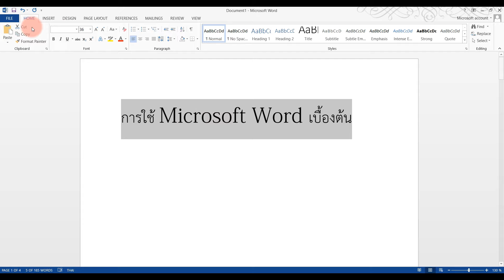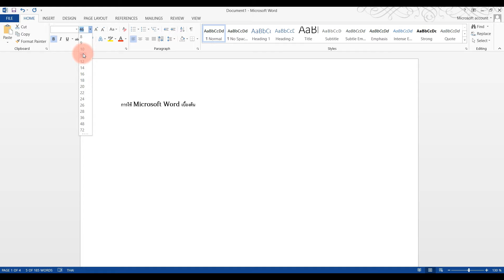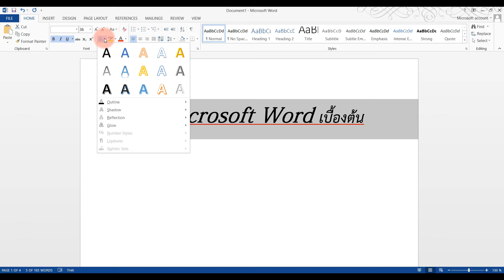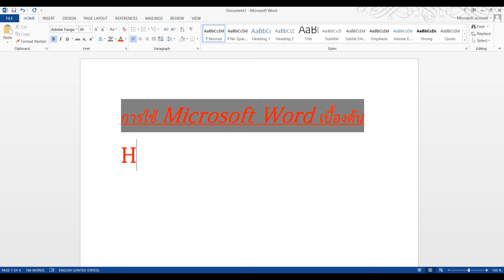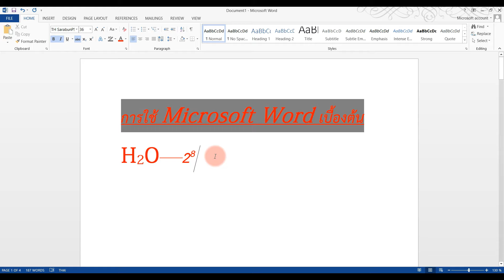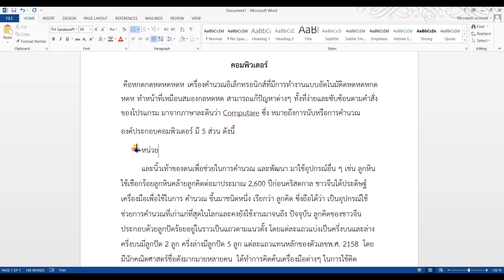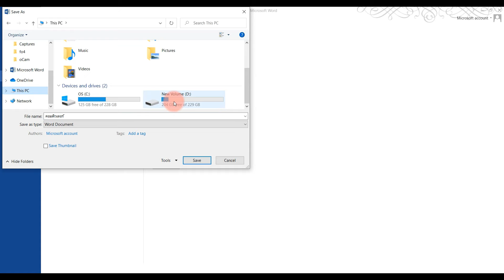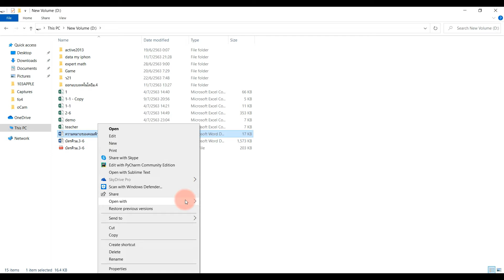EP1. สอนการใช้งาน Microsoft word เบื้องต้น [Basic use of Microsoft word] | สอน Microsoft word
📄✨ สอนใช้งาน Microsoft Word เบื้องต้น สำหรับมือใหม่! ✨🖋️

หากคุณกำลังเริ่มต้นใช้งาน Microsoft Word และอยากเรียนรู้พื้นฐานเพื่อสร้างเอกสารอย่างมืออาชีพ วิดีโอนี้เหมาะสำหรับคุณ! 💻📑 ไม่ว่าจะเป็นนักเรียน ครู หรือคนทำงาน ก็สามารถทำตามได้ง่ายๆ

📌 สิ่งที่คุณจะได้เรียนรู้:
✅ การสร้างและจัดรูปแบบเอกสาร
✅ การใส่ข้อความ ปรับแต่งฟอนต์ และตั้งค่าหน้ากระดาษ
✅ การใช้ตาราง รูปภาพ และสัญลักษณ์ในเอกสาร
✅ เทคนิคการบันทึกไฟล์ และแปลงเป็น PDF

หลังจากดูจบ คุณจะสามารถใช้งาน Word ได้อย่างคล่องแคล่ว พร้อมสร้างเอกสารได้อย่างมืออาชีพ! 🚀

👉 กดไลก์ 👍 แชร์ 📢 และกดติดตาม 🔔 เพื่อไม่พลาดคลิปสอนการใช้งานโปรแกรมเด็ดๆ จากเรา!